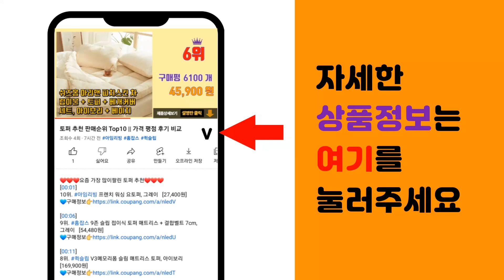유아트램폴린 추천 판매순위 Top10 || 가격 평점 후기 비교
❤️❤️❤️요즘 가장 많이팔린 유아트램폴린 추천❤️❤️❤️

[00:01]
10위. 스마트라이크 유아용 3in1 트램폴린, 다크블루 [159,000원]

[00:06]
9위. 포스스포츠 트램폴린 55인치 50인치 40인치 36인치 점핑피트니스, 2.블랙형(레드커버) [49,000원]

[00:11]
8위. 로베라 폴딩 트램펄린 KT-300 + 무선 줄넘기, 옐로우 [74,800원]

[00:16]
7위. 로베라 와이드형 접이식 폴딩 트램폴린 KT-500 + 무선 줄넘기 세트, 옐로우 [88,000원]

[00:21]
6위. 로베라 아동용 팔각 트램폴린 + 바닥충격 방지쿠션 ST-500C, 혼합색상 [162,800원]

[00:26]
5위. 아이워너 접이식 밴드 트램폴린, 핑크 [50,500원]

[00:31]
4위. 아이워너 2인용 트램폴린, 핑크 [88,880원]

[00:36]
3위. 마이리틀타이거 타이거 에너지 트램펄린, 베이지 [99,000원]

[00:41]
2위. 아이워너 안전망 트램폴린, Cafe latte + Sand beige [109,000원]

[00:46]
1위. 스마트라이크 유아 트램폴린 3in1, 블루 [157,000원]